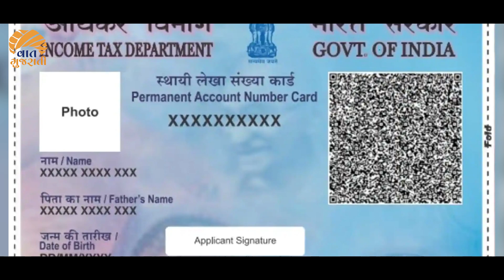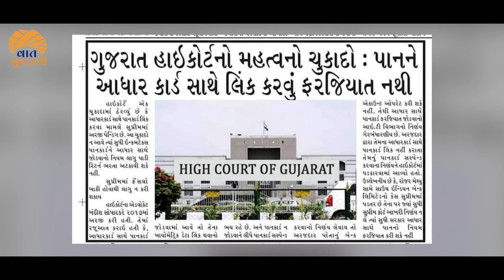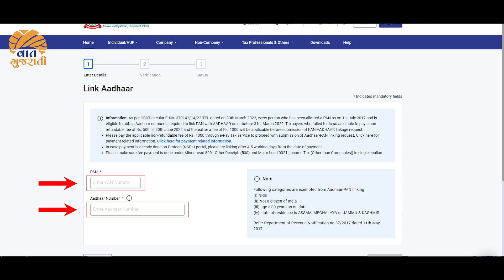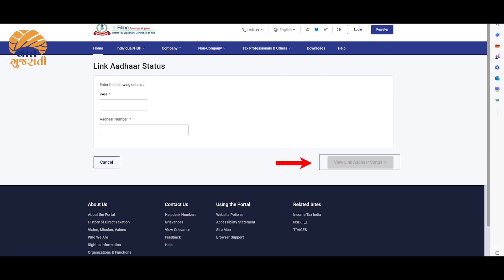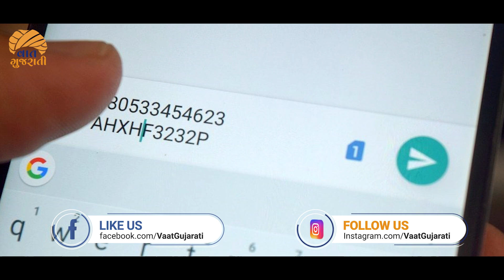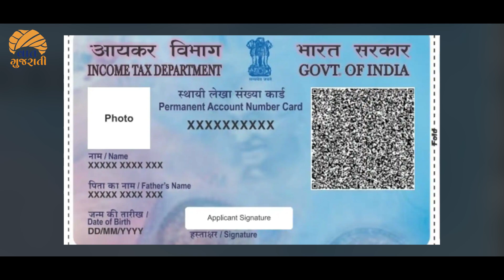બીજી-ત્રીજી નહીં સીધી વાત Aadhaar સાથે PAN Card લિંક કરવું જરૂરી છે કે નહી? સચોટ વાત | Vaat Gujarati